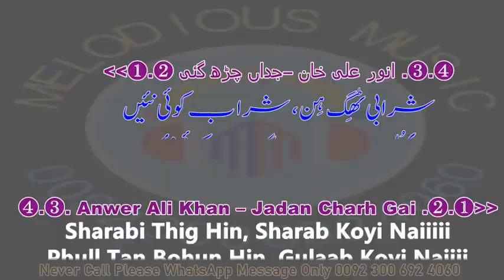Jadan Char Gai Tan @noorjahankaraoke SAMPLE KARAOKE With Lyrics Anwar Ali Khan Baloch 06 50